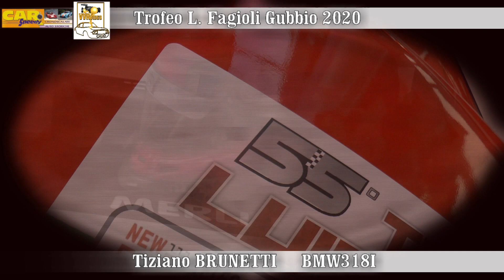TROFEO FAGIOLI 2020 TIZIANO BRUNETTI BMW 318I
A Gubbio, gara di casa, non poteva mancare il'anima della  Scuderia Speed Motor Tiziano Brunetti; impossibilitato a lottare per la vittoria, tanta era la differenza in termini prestazionali tra la sua vettura e quelle dei rivali ha optato per divertire e divertirsi e c'è riuscito benissimo facendo danzare la sua BMW 318 sui tornanti della Madonna della Cima.